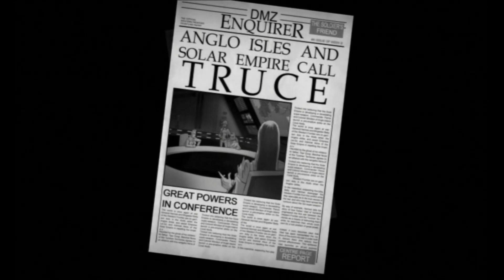BW2 Campaign 2 Mission 4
Felt nostalgic for a blast from the past. I enjoyed Battalions Wars 2 quite a bit when I first played it. Never played the first one though.

Another note, flying fighters and bombers in this on the current controls as of recording this game is abysmal. At least two or three missions I may have to scramble a bit to try to complete it. Other than that, I hope you all enjoy the game as I do~

All hail the Iron Legion!